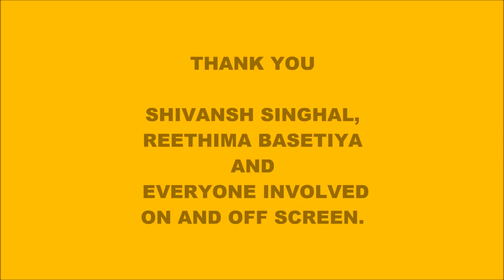We are HAPPY from S.G.N.D. Khalsa College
We welcome the freshers of S.G.N.D. Khalsa college, University of Delhi with a BANGGG! An introductory video is set up for you guys and you know that the FRESHERS PARTY 2014 is going to be amazing.

Be ready and be prepared!

And never forget to STAY HAPPY  : )